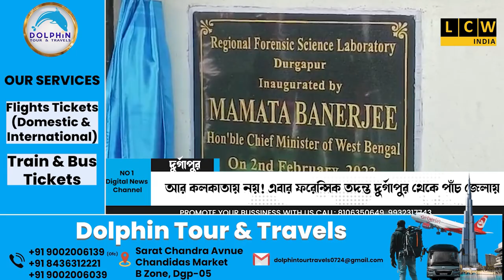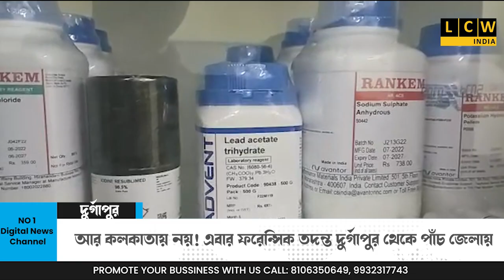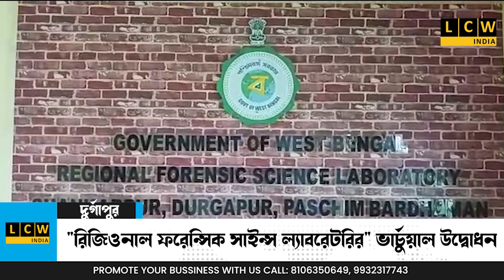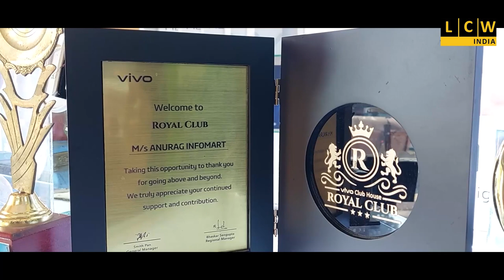"রিজিওনাল ফরেন্সিক সাইন্স ল্যাবরেটরির" ভার্চুয়াল উদ্বোধন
আর কলকাতায় নয়! এবার ফরেন্সিক তদন্ত দুর্গাপুর থেকে পাঁচ জেলায়